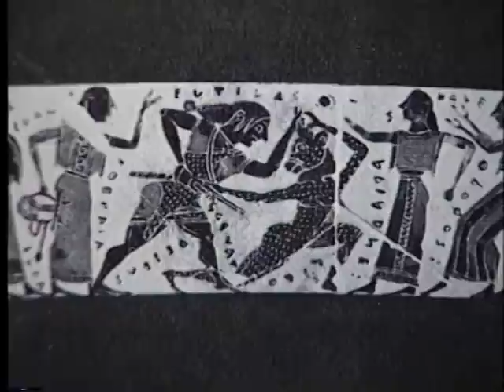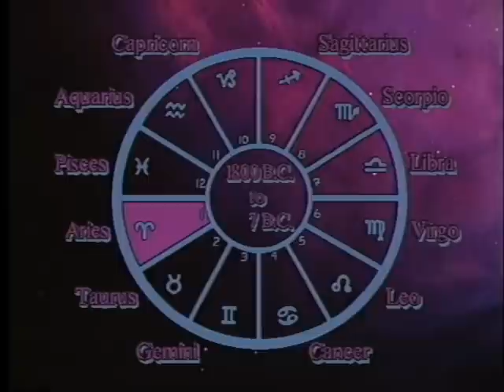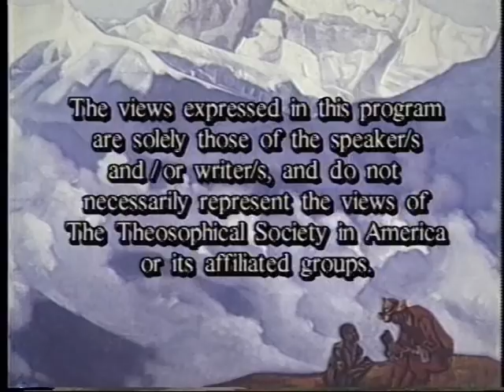Alice O. Howell: Stars, Cycles, and Psyche - Psychological Aspects of Astrology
The great Alice O. Howell passed away on October 28, 2014, and those of us who were privileged to know her remember not only her wise teachings but her generous soul. Born on November 13, 1922, she traveled widely around the world over the course of her life, taught and lectured extensively (including at many Jungian centers--which is where I first came into contact with her), and published nine books in all. I interviewed her on video for the Theosophical Society in 1991—and in commemoration of her passing, they've chosen to make those videos freely available online. In this video Alice combines her extensive knowledge of astrology with the insights of Swiss psychologist Carl Jung, reclaiming its importance as a key toward understanding ourselves and the world. --Ray Grasse